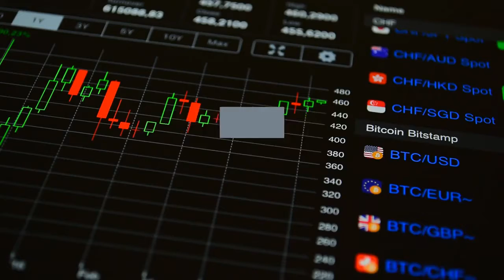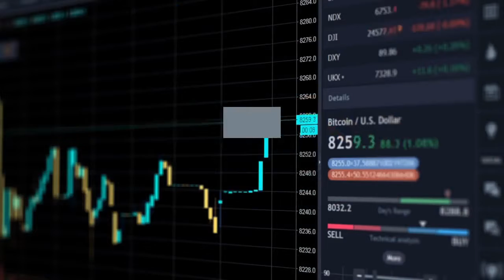Bitcoin Retail Investors Confident About $50000 Price Bottom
Bitcoin fell from about $60,000 to nearly $50,000 this week, but it has not deviated retail interest, according to Robbie Liu of OKEx. The investment analyst cited renewed buying activity near the $50,000 level among retail investors, confirmed by the rising long/short ratio and the rising USDT premium in the Asian market. The long/short ratio compares the total number of users opening long positions versus those opening short positions. Bitcoin climbed by more than 7 percent after testing $50,000-area as its support. Additionally, he highlighted BTCUSD0326, a large-volumed bitcoin futures contract expiring in June that now trades near the $56,200 levels, about 5 percent higher than Bitcoin’s spot rate. Prices tend to follow futures’ bids. The retail interest in Bitcoin climbed with the ongoing de-risking sentiment among institutional investors. Signs of a resurgent US economy, rising bond yields, and nascent inflation prompted investors to rotate out of the so-called pandemic winners, including bitcoin, and seek opportunity in markets that suffered majorly during the coronavirus lockdown. As a result, manufacturers, banks, and retail sectors outperformed tech stocks. The US dollar index climbed higher, as well, as longer-dated Treasury yields surged.“Retail investors have seemingly been trying to catch the bottom around the past two days while institutions generally want to de-risk. 50,000 USDT is now becoming a key level to watch,” said Mr. Liu about Bitcoin. More support for the $50,000-bottom theory appeared from Bitcoin’s margin lending ratio. It is the ratio between users borrowing dollar-pegged USDT versus borrowing BTC in USDT value over a given timeframe. Typically, traders borrow USDT to buy bitcoin, and those who buy BTC aim to short it.“This also indicates that retail investors are confident about the price floor near 50,000 USDT,” he added.